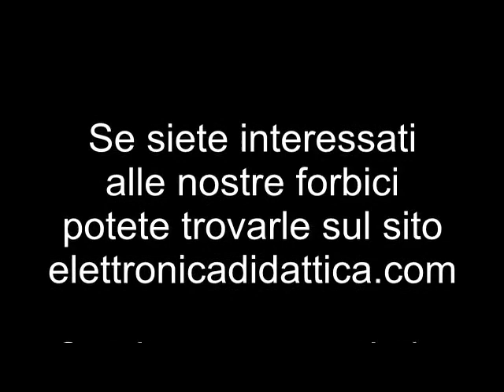Forbici baffi forbici manicure e pedicure. Forbici in acciaio inox speciale. Forbici italiane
Ecco due forbici in acciaio inox speciale. proponiamo un paio di forbici per baffi e un paio di forbici curve per mani e piedi. Queste forbici sono prodotte in italia da abili artigiani. Prodotti di qualità per tagli precisi e sicuri.